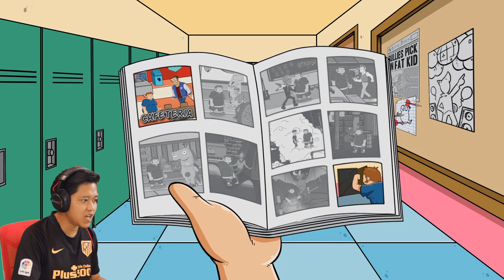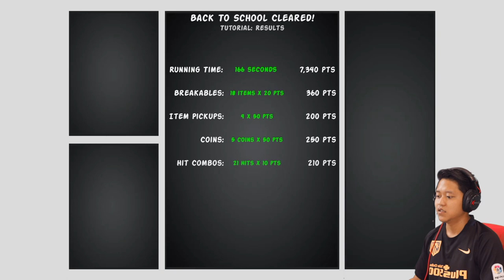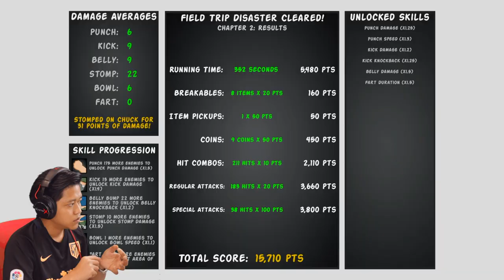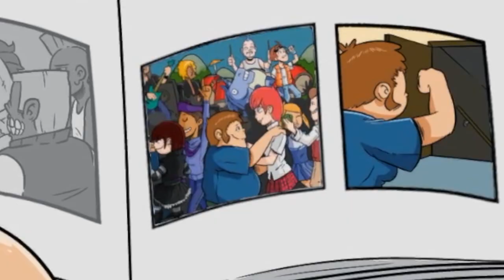Don't bully the fat kid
Never ever ever ever bully the fat kid because one day. he might just bully you back.